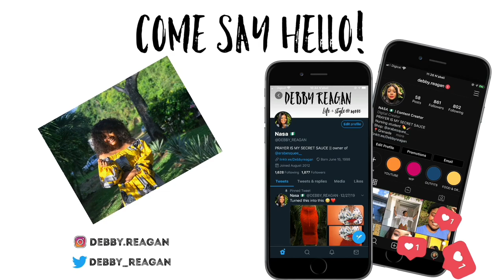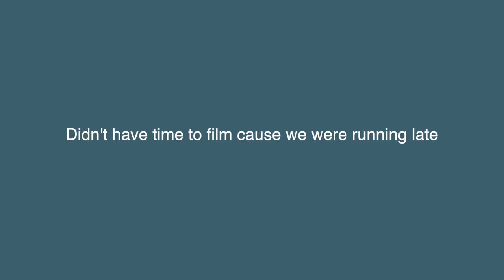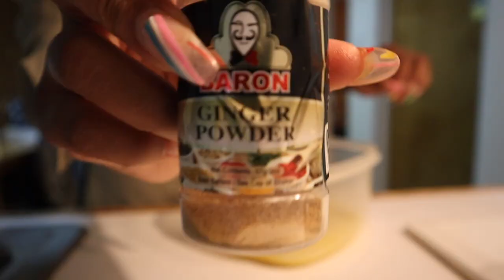LIFE IN GRENADA: spending my birthday at true blue bay, editing, chores, rainy days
Hey guys! Welcome back to another life in Grenada vlog. This video is a little different from the last videos I have posted due to the weather but In this video, I take you guys along with me as I celebrate my birthday, do my chores, edit my videos and also cook. So hopefully, you enjoy this video as much as I enjoyed filming and editing it for y'all.

If you love lifestyle, faith, fashion, and nursing school videos. then this channel is for YOU.